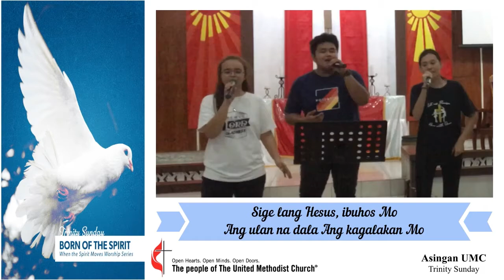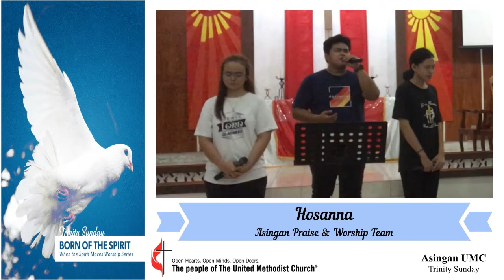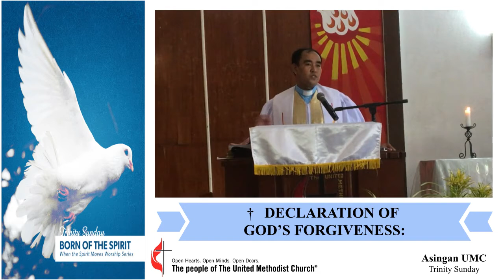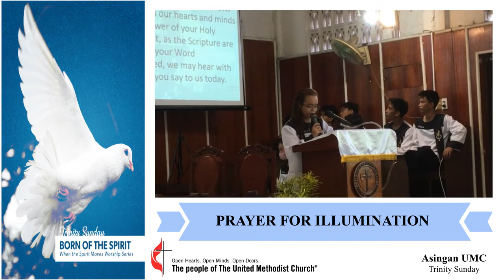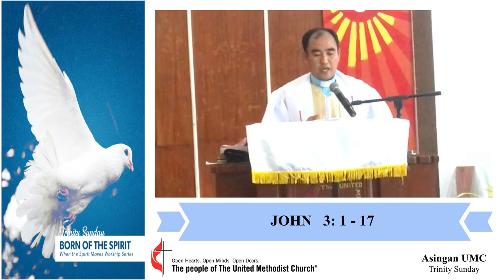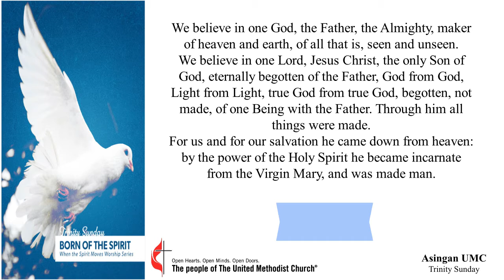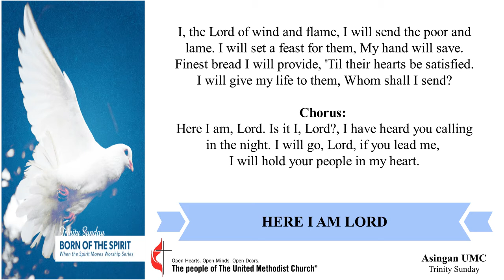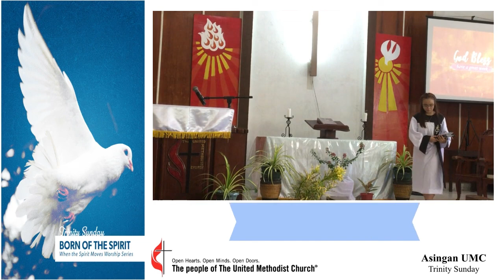Born Again: Restoring the Image of God in Us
Recorded Worship
Born Again
Restoring the Image of God in Us

Christian Music
Instrumental Hymns
Praise and Worship
Praise
Worship
hymns

Decathlon ST 520 Front/Rear LED USB Bike Light Set - Black